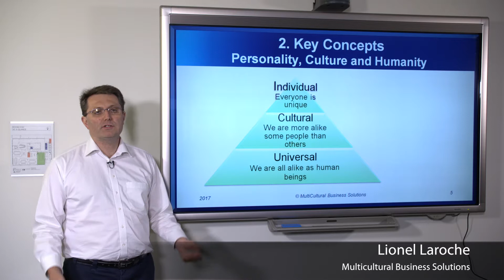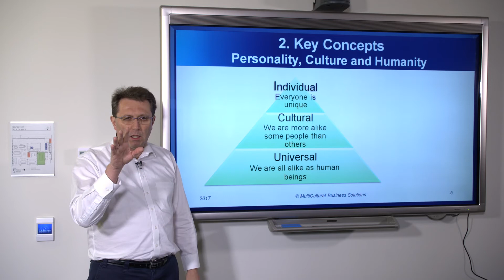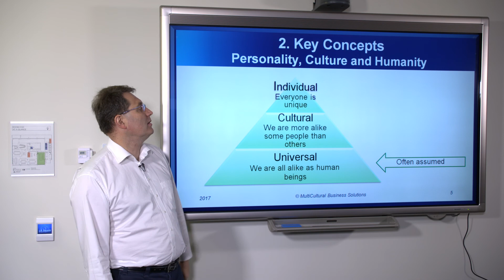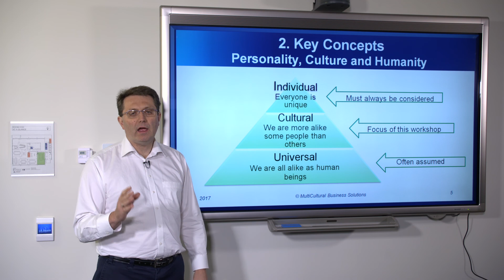Video 4- Key Concepts: Personality, Culture & Humanity